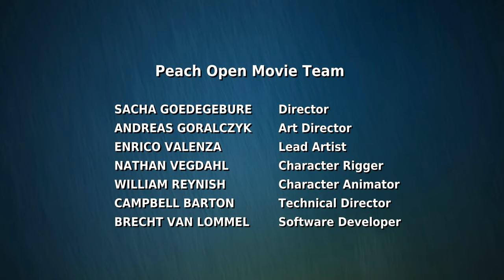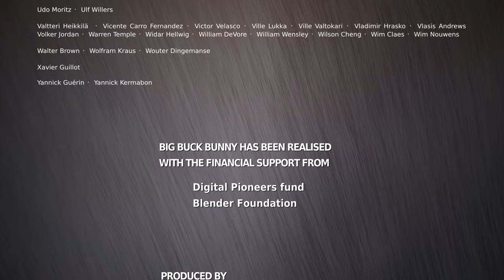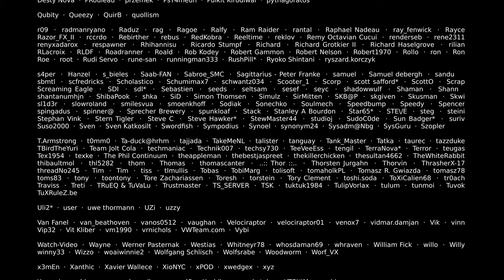4k video ultra HD Big Buck Bunny 60fps 4K Official Blender Foundation Short Film4K HD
4k Video Big Buck Bunny 60fps 4K - Official Blender Foundation Short Film

NOTE: currently, YouTube allows 60fps only on 1080p videos. We uploaded the video in UHD, so maybe in the future it will be available in UHD 60p. You can download the original version at download

Children's books Name I've Loved You Since Forever ...